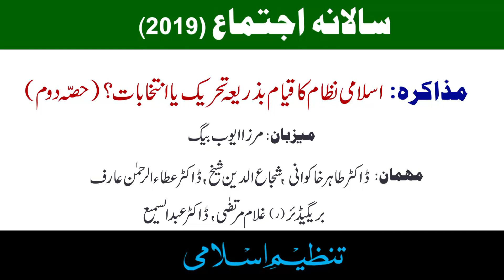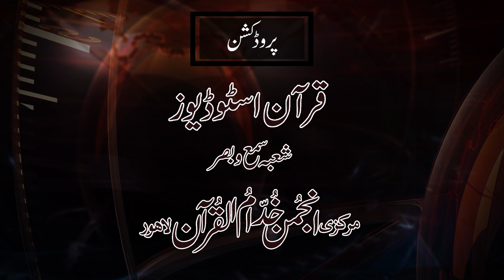Muzakra (Part 2 of 2) islami Nizam ka Qiyam Bazarya Intikhab ya Threek | 17 of 24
Tanzeem-e-islami Salana ijtema 2019